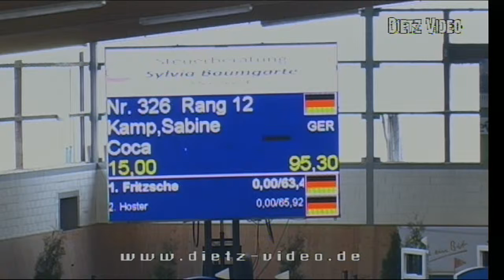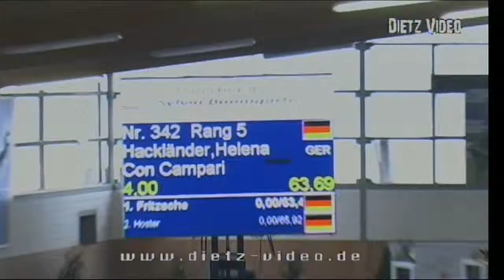Con Campari Helena Hackländer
18/1. Springprüfung Kl. M** Gut Neuhaus  2016